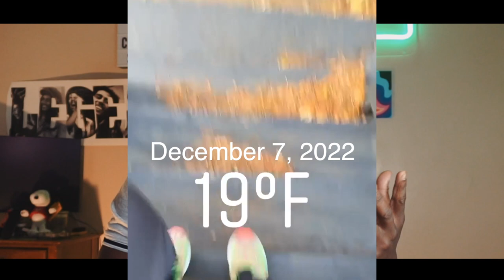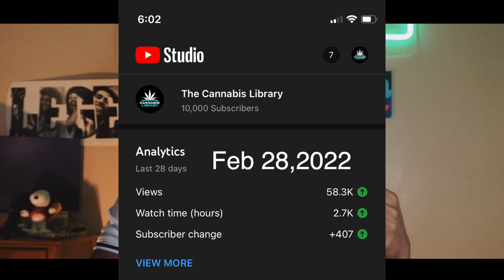My First Year Living in Chicago